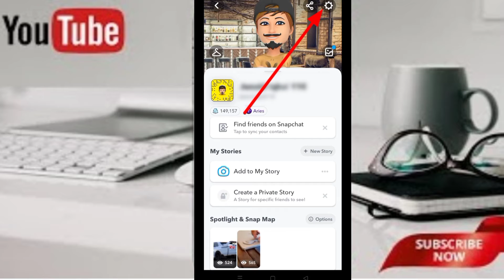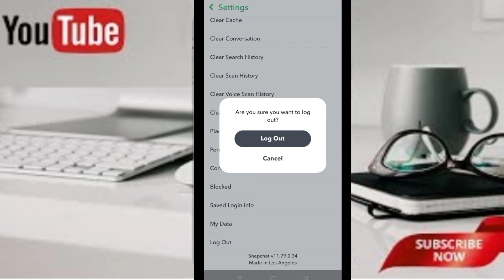How to delete snapchat account permanently 2024 || How to logout snapchat || How to delete snap I'd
Hi welcome back Guy's to our YouTube channel. I hope you all are fine and doing well 🙂.
Today queries are:

how to logout snapchat id from other devices 2024,
how to logout snapchat in telugu,
how to logout snapchat with backup,
how to logout snapchat account malayalam,
how to logout snapchat from laptop,
how to logout snapchat in tamil,
how to change snapchat password,
forgot snapchat password,
snapchat account ka password kaise pata kare,
how to delete snapchat account malayalam,
snapchat username change kaise kare,
how to delete snapchat account permanently,
how to deactivate account in snap,
how to logout snapchat account,
how to logout snapchat,
how to logout of snapchat 2024,
how to logout of snapchat in mobile,
logout snapchat,
snapchat account logout
Snapchat app me account logout kaise kare,
how to logout account in Snapchat,
Snapchat account logout kaise kare,
Snapchat account logout,
logout Snapchat account 2024,
Snapchat logout sitting,
Snapchat account kaise,
how to delete Snapchat account,
remove Snapchat account,
Snapchat account kaise logout karte hai,
Snapchat logout account,
Snapchat account kaise log out kare Instruction,
snapchat how to delete,
how to delete from snapchat,
snapchat how to delete account,
how to delete snapchat,
how to delete snapchat account 2024,
how to delete a snapchat,
how to permanently delete snapchat,
how to delete from snapchat 2024,
how to delete a snapchat,how to permanently delete snapchat,
snapchat ka account kaisa delete karain,
snapchat account delete 2024,
how to delete snapchat id 2024,
snapchat account deactivate 2024,
Snapchat account delete kaise kare permanently,
Snapchat id delete kaise kare 2024,
Snapchat Dccount Delete permanently,
how to delete snapchat id permanently  how to delete snapchat,
how to delete snapchat account permanently without password,
how to delete your snapchat account,
how to logout from snapchat,
how to logout of snapchat,
how to logout of snapchat on ipad,
log out snapchat,
snapchat log out,
snapchat logout,
how we can logout from snapchat,
how we can log out in snapchat,
how to logout in snapchat,Snap,Chat,Log,Out,
Apps Info,

How to change username on snapchat

How to turn on Data Saver on snapchat

How to remove profile on snapchat

How to change password on snapchat